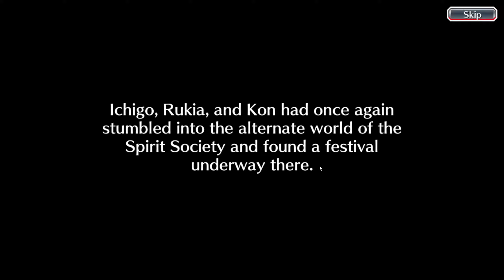Bleach Brave Souls Event Story The Spirit Society Threequel's Midquel